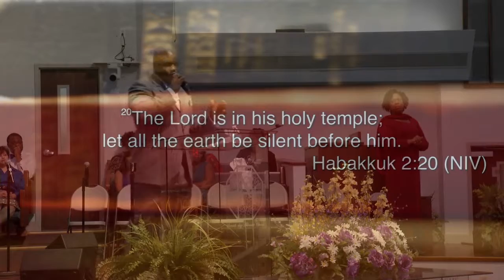Stop the Noise - Pastor Travis Claybrooks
Sabbath March 5th 2016